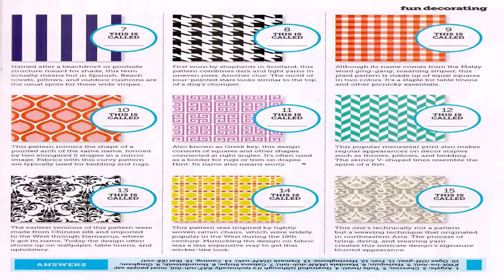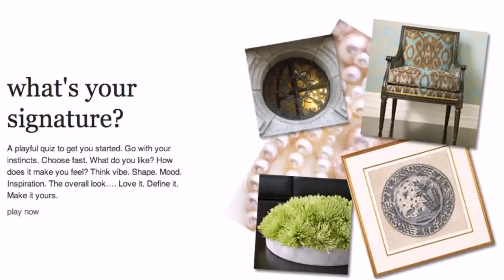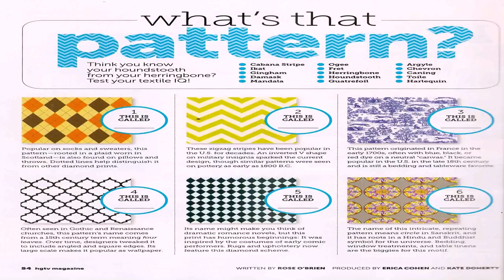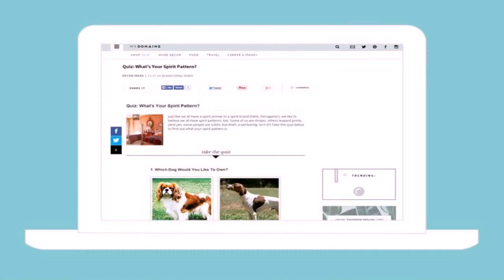Interior Design Style Quiz Hgtv (see description) (see description)